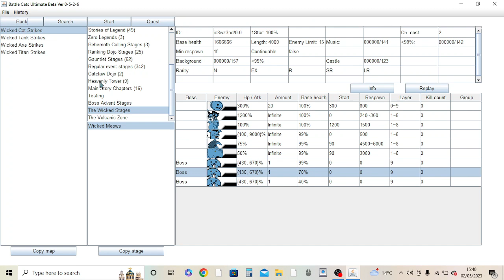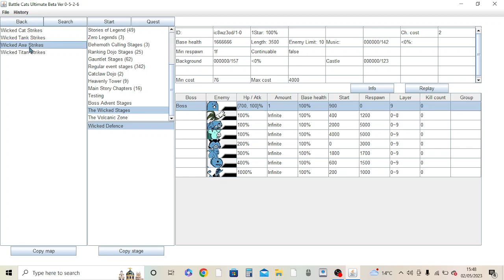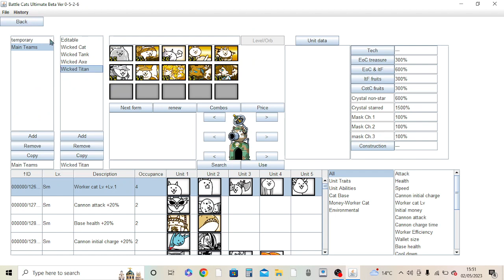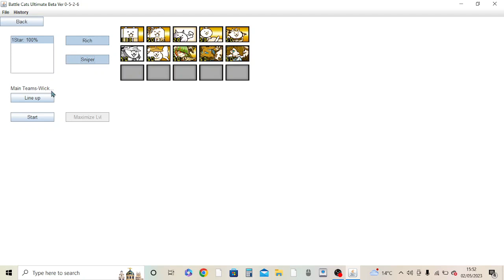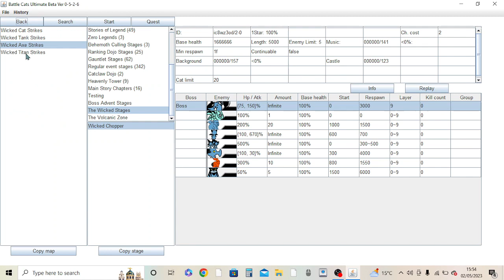Battle Cats Wicked Cat Awakening Stages, If they were actually difficult (Custom Made)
Hello, I tried many ideas for my second video but all the other footage got corrupted so I just had to do a simple no voice showcase, still planning on getting a video editor. These are wicked cat stages if they were harder and if you actually got the cat. I actually lost to wicked axe but I retried with a different tactic and won :) Tell me in the comments if you enjoy this content or if you want different content e.g. Geometry Dash or Roblox. Have a nice day (Thumbnail made by JoesCuppaT)

__Chapters__
0:00 - Intro
0:14 - Wicked Meows
4:09 - Wicked Defence
8:15 - Wicked Chopper (Lose)
10:53 - Wicked Fists
12:22 - Wicked Chopper (Win)
14:06 - Outro